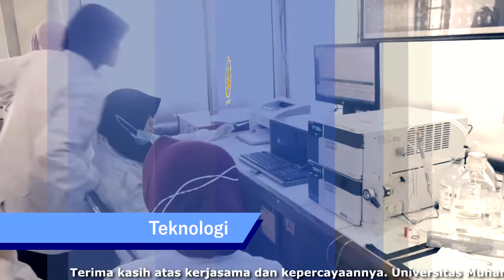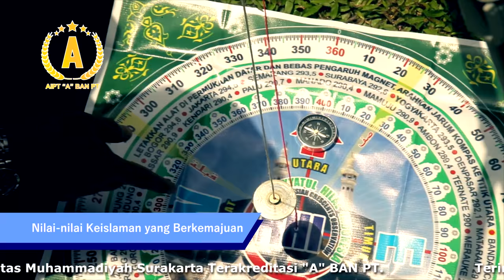40. PENGANTAR FIQIH TATA KELOLA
Pengajian Himpunan Putusan Tarjih (HPT)
bersama Dr. Syamsul Hidayat, M.Ag.
Lantai 3 Gedung Induk Siti Walidah UMS